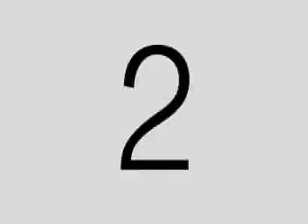Fiat 500 Tank with Bulldozer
This is fun, a Fiat 500 Bulldozer Edition. Great small strong car?!